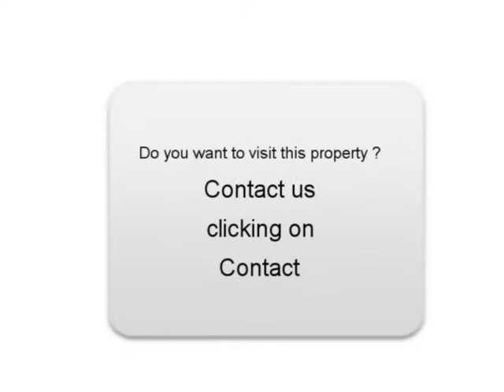Sale one Renault Laguna III Albi Tarn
For sale at  Albi  Used car Renault Laguna III of 73000 Km.
used motors Autoenvideo : Sale one Renault Laguna III  Albi  Tarn